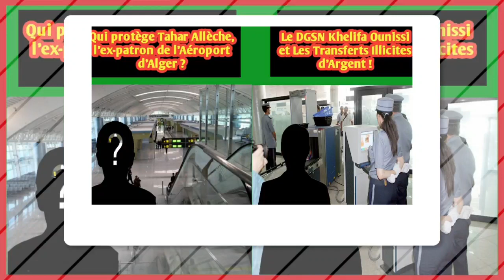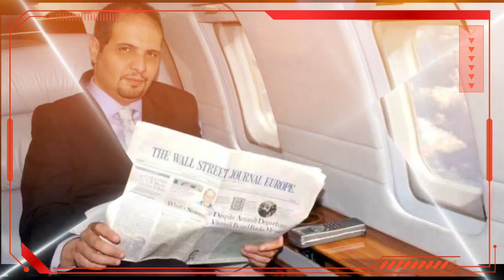Affaire de l’Aéroport d’Alger et de Khelifa Ounissi !